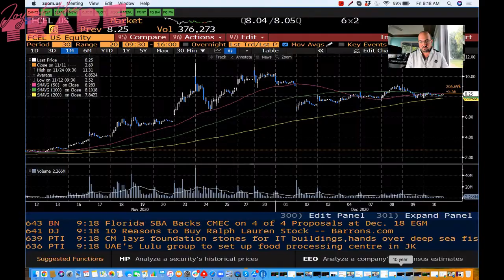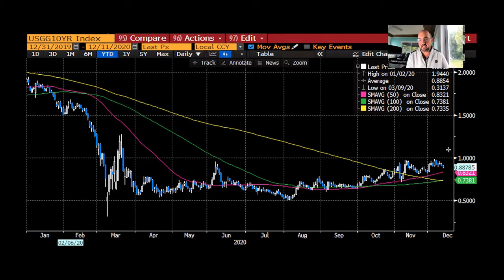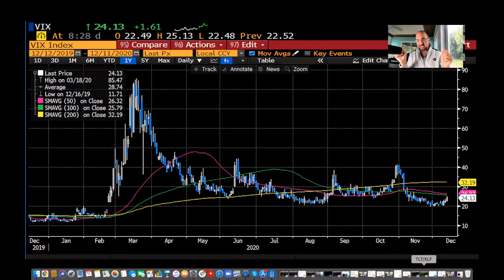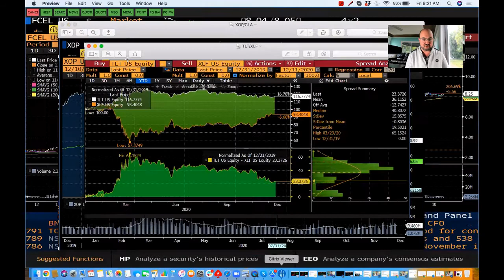Weekly Round-up: Buying Presents With Bitcoin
Are you a beginner trader and find yourself struggling with how to safely short your stocks?

In today’s video, Joy of the Trade Head Trader Jeff Zananiri discussed this week's stock market, Bitcoin, and more.